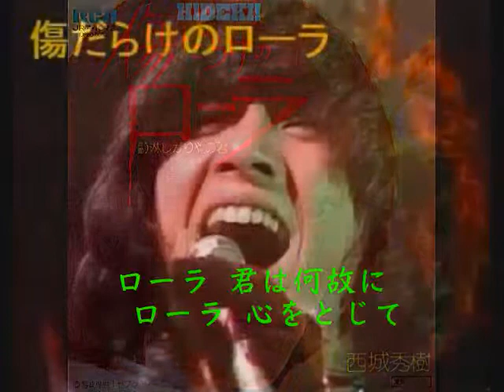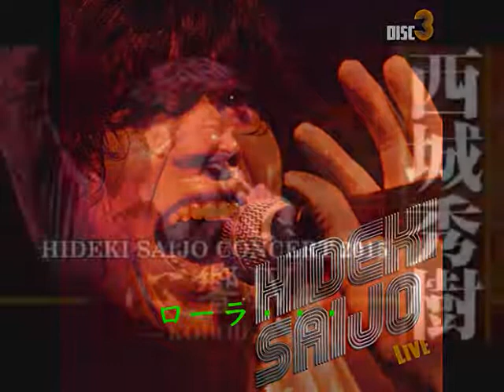傷だらけのローラ （西城秀樹） by tetsuro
2012年4月に収録したものです。　あまりにも早い逝去。　ご冥福をお祈りします。